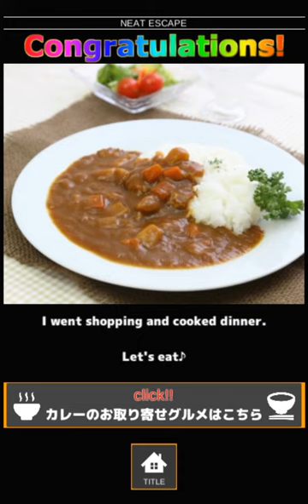[Neat Escape] Escape from the Kitchen (Unity Remake) Walkthrough